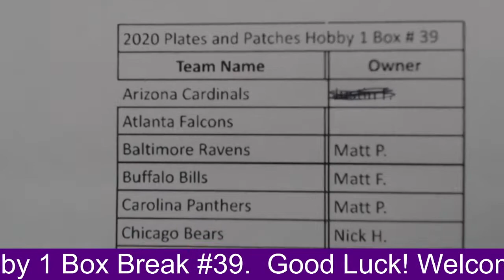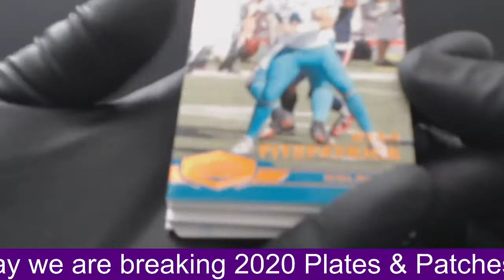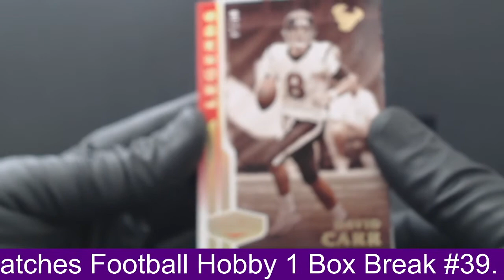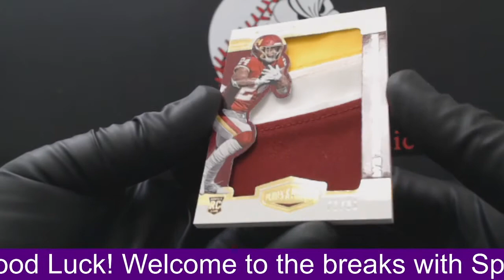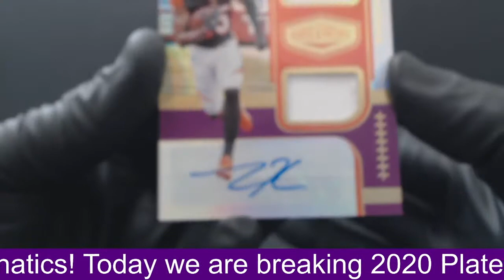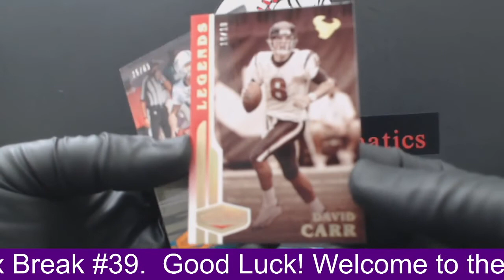2020 Plates and Patches Football Hobby 1 Box Break # 39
Gibson, Higgins, Carr